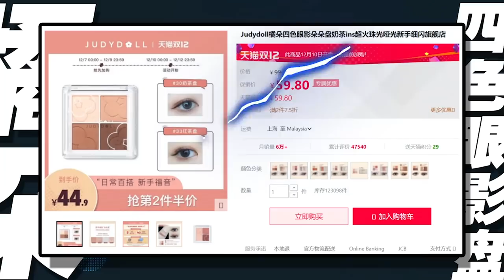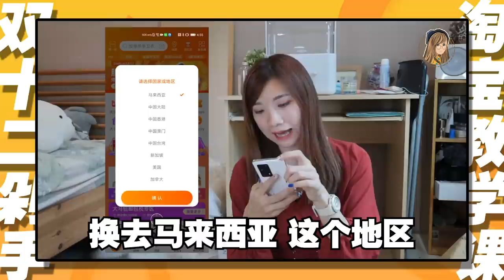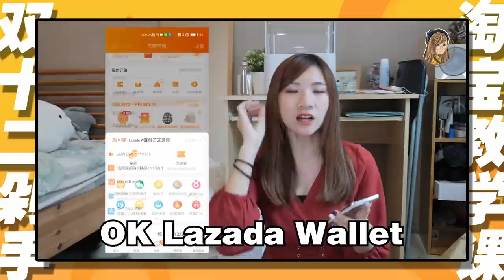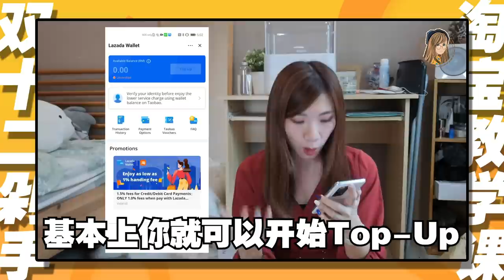淘宝开箱！一人RM600++的圣诞礼物交换？！我竟然收到“卫生棉”... 是在hello？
1212开箱+交换圣诞礼物啦啦啦啦！
我们这次真的砸重金买下去哈哈
穷死了呜呜呜呜
ft. @hilarylim4112

【影片后半段】教大家怎样淘宝！
记得看到最后！

🌙淘宝1212最大优惠：在满¥299包邮区里购买额最高的用户，
就拿到RM1000的盲盒！！！刺激！

🌙今天起到12号，每天10AM & 4PM，
进手淘APP 抢高达¥555（满¥1212使用）的红包 ！

🌙今天起到12号，每天到这个“货leh”，
领取最高¥100 的物流红包

🌙 天猫跨店满减： 每满¥300-40
淘宝跨店满减：每满¥200-25